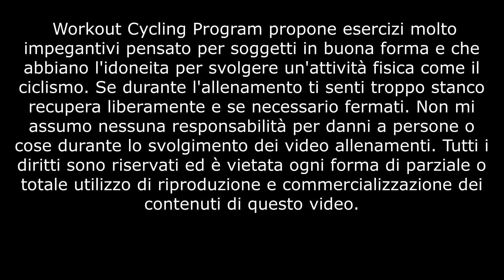Allenamento Ciclismo - Indoor Cycling - Novembre - 4^ Settimana - n. 3/4 - Vo2Max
IL VO2MAX Rappresenta il massimo volume di ossigeno consumato per minuto, è quindi la capacità dell’organismo di portare l’ossigeno dai polmoni ai muscoli, e quindi di ritardare l'arrivo dell'acido lattico.

Anche se il VO2 Max è in parte condizionato dalla nostra genetica, è assolutamente allenabile.

Workout Cycling Program, allenamenti ciclismo online per una programmazione annuale a 360° adatta a tutti i cilcoamatori, con allenamenti specifici di settimana in settimana, anche per il potenziamento degli arti superiori e del core. Buon allenamento

Settimana n. 4
Allenamento n. 3/4 - Vo2Max

Musica
Besomorph & Coopex

Scheda Allenamento
5' - FLL - 90 RPM
5' - FL - 90 RPM
5' - FM - 90 RPM

1'30'' FM - 60 RPM - Fuorisella
30'' FMV - 90 RPM - Seduto

40'' FM - 90 RPM
20'' SA - 90 RPM

3' FLL - 90 RPM

1' FL - 80 RPM
1' FM - 80 RPM
1' SA - 80 RPM

2' FLL - 90 RPM

1' FL - 85 RPM
1' FM - 85 RPM
1' SA - 85 RPM

2' FLL - 90 RPM

1' FL - 90 RPM
1' FM - 90 RPM
1' SA - 90 RPM

3' FLL - 90 RPM

6' FM - 80 RPM
6' FM - 85 RPM
3' FMV - 90 RPM

10' FL - 90 RPM
5' FLL - 90 RPM